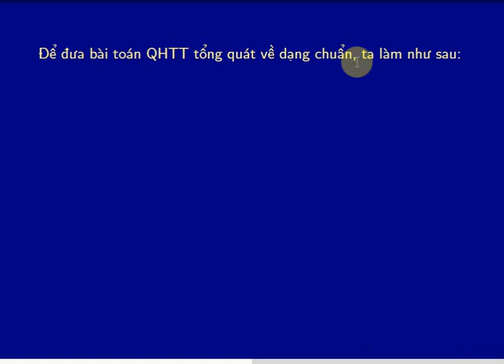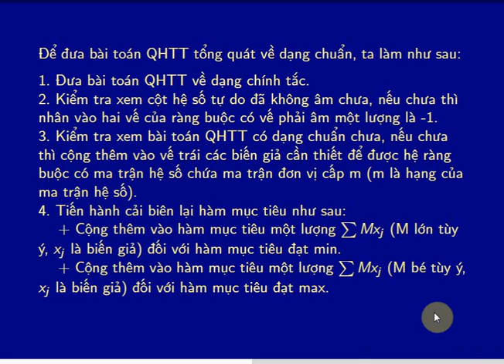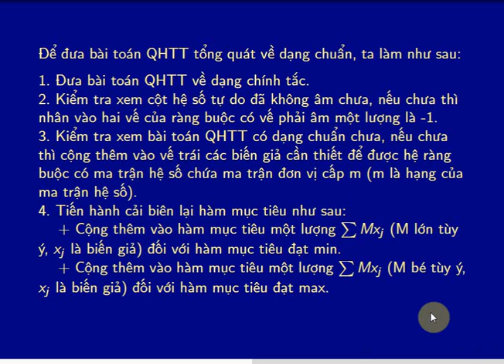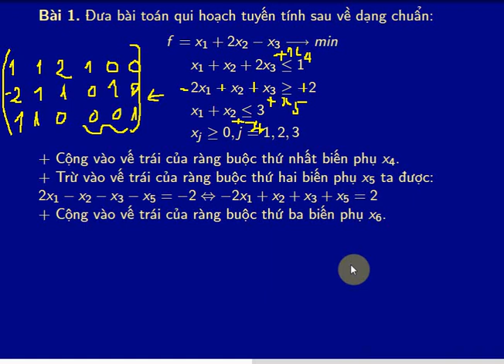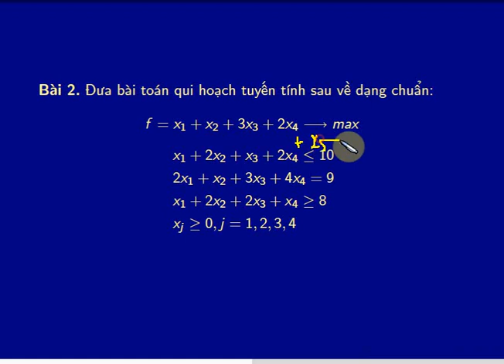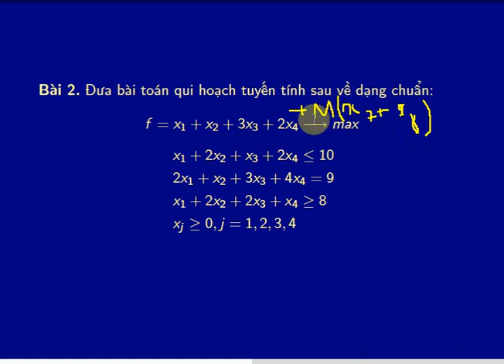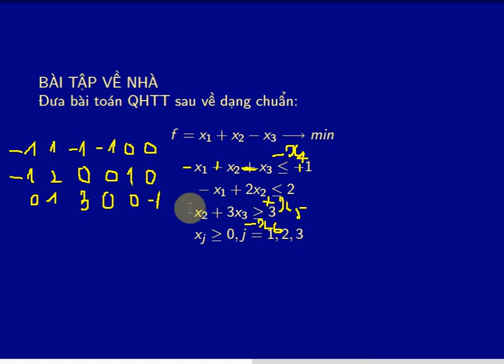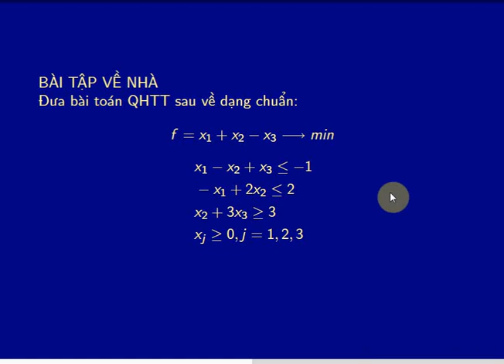Bài toán qui hoạch tuyến tính dạng chuẩn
Đưa bài toán qui hoạch tuyến tính về dạng chuẩn